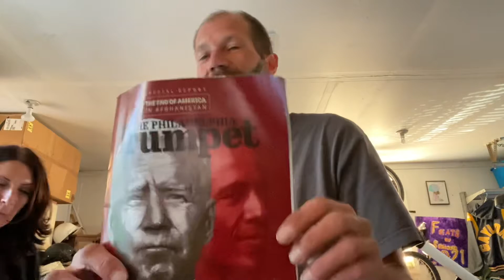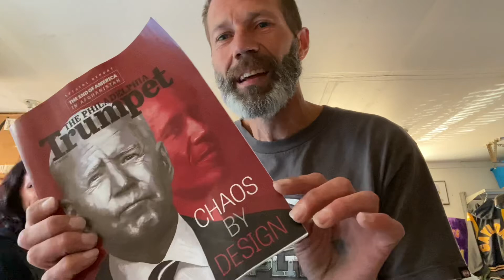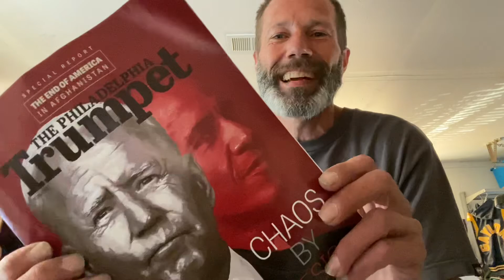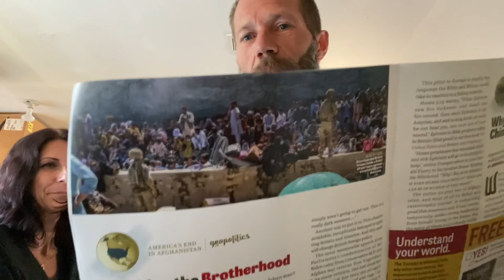“Chaos by Design.. And Siete” The Judas Resurrection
Metal dj speaks about such a thing as smoking for peace